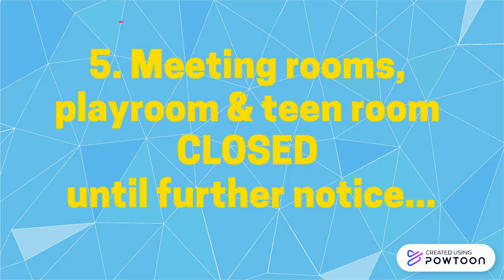5 Tips to Using the Library